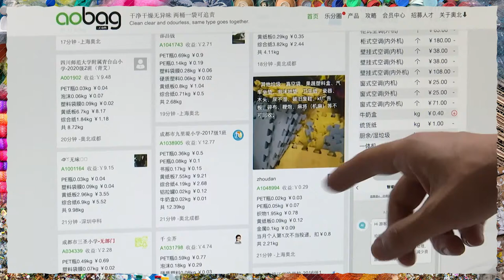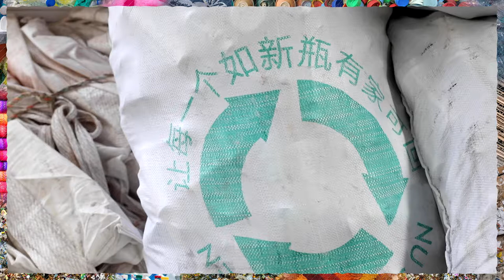Cash for trash: China's recycling incentive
Chinese megacity Chengdu is boosting recycling rates with 'cash for trash' micropayments  💰

This story is part of the CGTN Europe Trash or Treasure special - a look at the challenges, innovations and solutions around Europe's waste disposal.